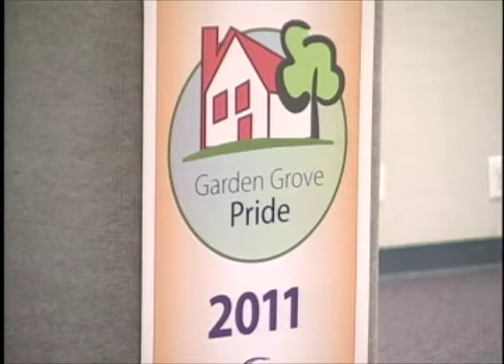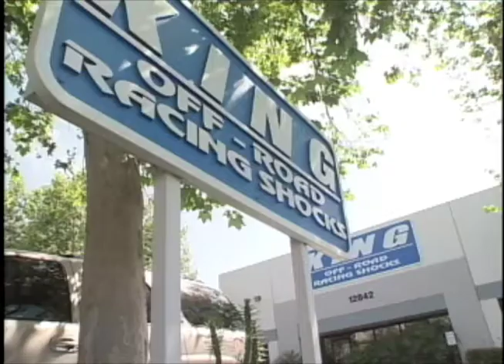Garden Grove Pride 2011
The City of Garden Grove shows its pride in its best-kept homes and businesses. The City honored these homes and businesses at its annual Garden Grove Pride Awards. Garden Grove TV3 reporter Gigi Mann brings you the story.